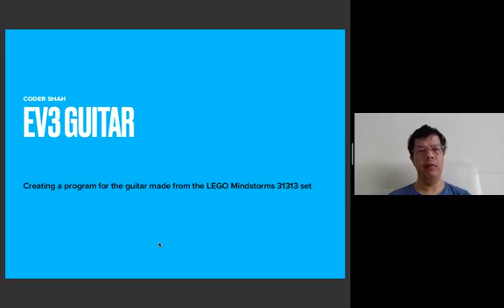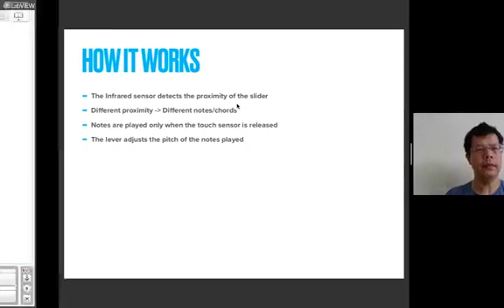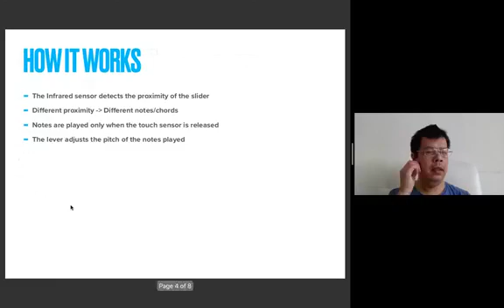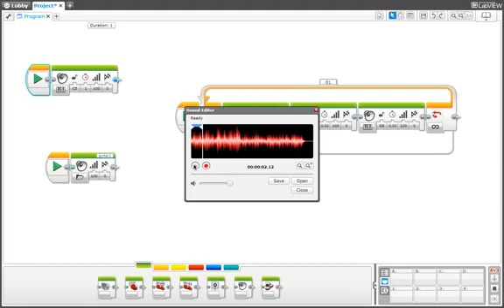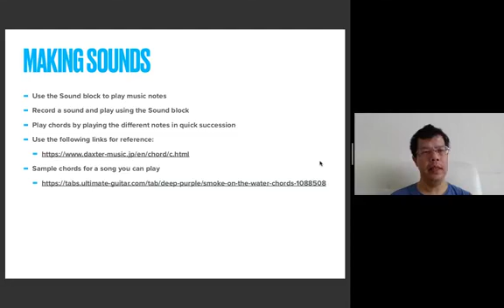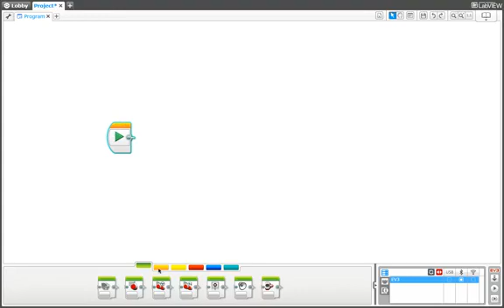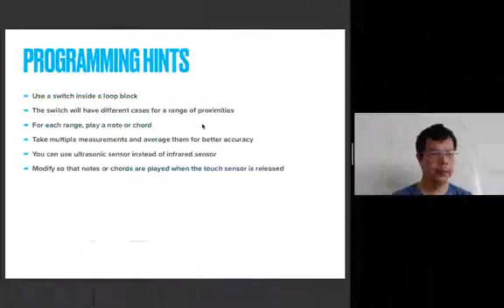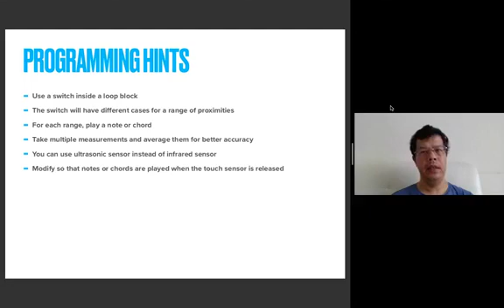Coder Shah's EV3 Challenge 3: Guitar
In this challenge, you'll build and program a guitar.